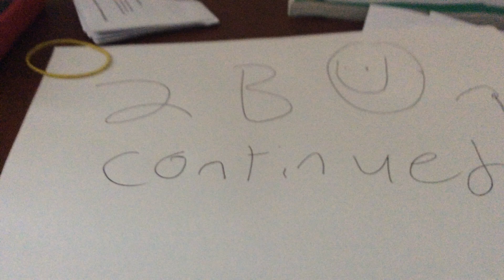Terraria Stop Moition series Episode 4: Catastrophe part 1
I finally have it out